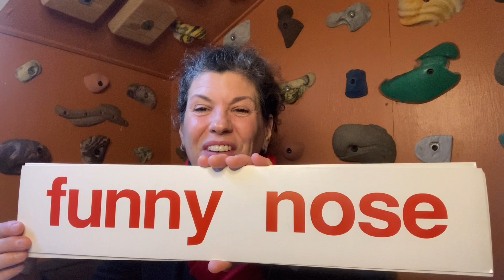Lesson 60 E baby/children learning to read English program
Only couplets for these five days and then….we launch into phrases! Every day getting closer to sentences, and then a book! Keep showing up for your child, showing them these short videos sprinkled throughout the day. Begin with lesson 15 A, if you are just starting this program and build from there with the daily practice for your baby. You will be amazed to see them read in a matter of months. It is so cool! Aim to limit their viewing to these six videos a day. Try to be consistent, showing these videos to your child every day, and only when they are feeling happy.
10 couplets retired every five days and 10 new couplets introduced!